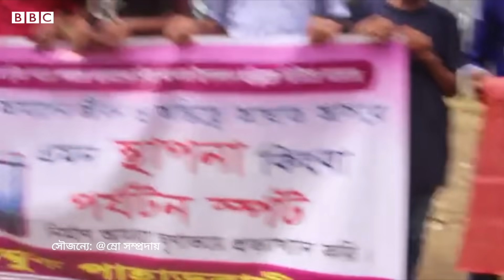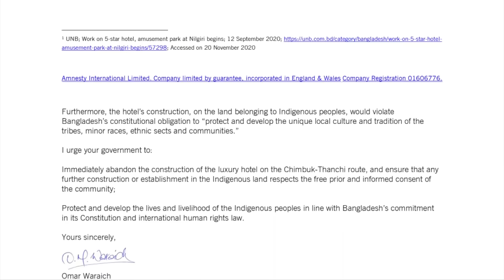বান্দরবানে পাঁচতারা রিসোর্ট নির্মাণকে কেন্দ্র করে উচ্ছেদের আশঙ্কায় ম্রো জনগোষ্ঠী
সম্প্রতি বান্দরবানের দুর্গম এলাকায় একটি পাঁচতারা রিসোর্ট নির্মাণকে কেন্দ্র করে উচ্ছেদের আশঙ্কায় আন্দোলনে নামেন সেখানকার ম্রো জনগোষ্ঠীর মানুষ। আর এর প্রেক্ষিতে ম্রো জনগোষ্ঠীর সুরক্ষার আহ্বান জানিয়ে বাংলাদেশের সরকারকে চিঠি পাঠিয়েছে মানবাধিকার সংস্থা অ্যামনেস্টি ইন্টারন্যাশনাল। ম্রো সম্প্রদায়ের অভিযোগ; সরকারি-বেসরকারি নানা সংস্থা পর্যটন বিকাশের নামে পাহাড়ে তাদের পৈত্রিক ভূমি দখল করছে। তবে রিসোর্ট নির্মাণকারী কর্তৃপক্ষের দাবী, বান্দরবান জেলা পরিষদের কাছ থেকে ইজারা নেয়া ২০ একর জমির কাছাকাছি কোনো জনবসতি নেই, ফলে সেখানকার অধিবাসীদের উচ্ছেদের কোনো আশঙ্কা নেই।